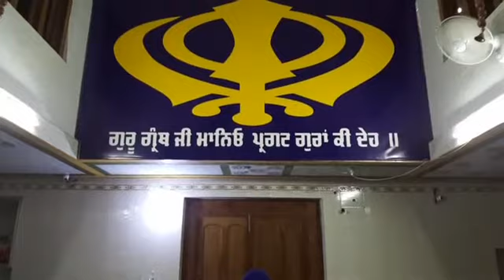Gur partap katha part 11 sarvan karo ji GAINI SULAKHAN SINGH JI damdami taksal